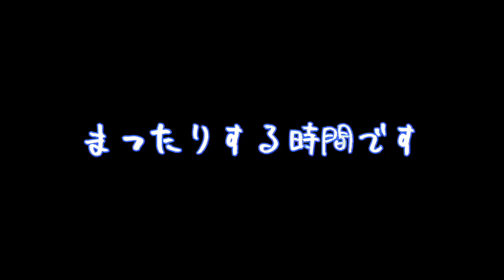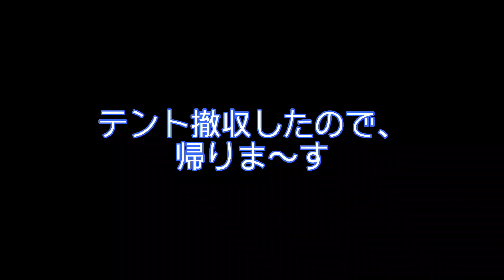【軽キャンピングカーラクーンで行く】那須たんぽぽ村キャンプ広場でオヤジの超手抜きソロキャンプ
今回は、那須たんぽぽ村広場でのオヤジの超手抜きソロキャンプの様子を紹介します。
また、帰宅時には「佐久山温泉きみのゆ」に立ち寄って汗を流し、また、家族へのお土産に
和気精肉店でスパイシーなコロッケを購入しました。
いつにも増して”薄い”内容ですが、お楽しみに頂けると嬉しいです。

（注）撮影時は、現在の愛犬シエルとも出会う前で、大型犬の動画登場までには至っておりません。いずれ登場しますので、どうぞお楽しみに！